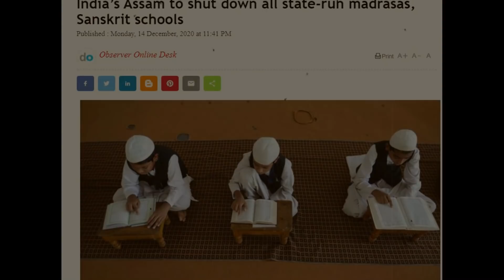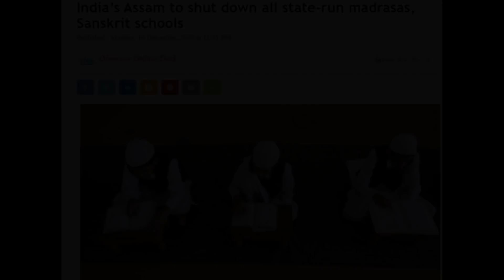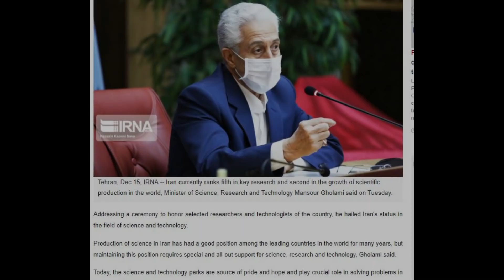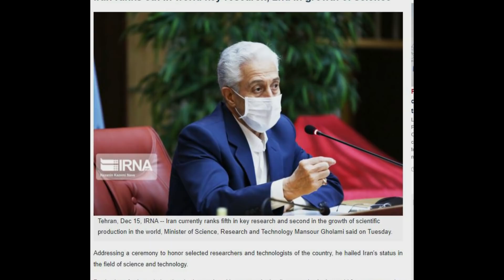17 Dec'20 International News Today | World News I Bangla News | BBC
17 Dec'20 International News Today | World News I Bangla News | BBC
আন্তর্জাতিক টিভি

* ANTI-PIRACY WARNING *

This content is Copyright to " আন্তর্জাতিক টিভি  ". Legal action will be taken against those who violate the copyright of the following material presented!